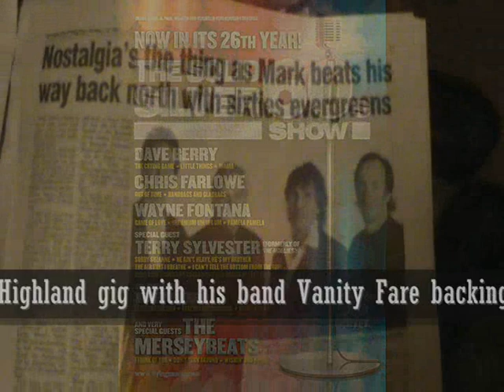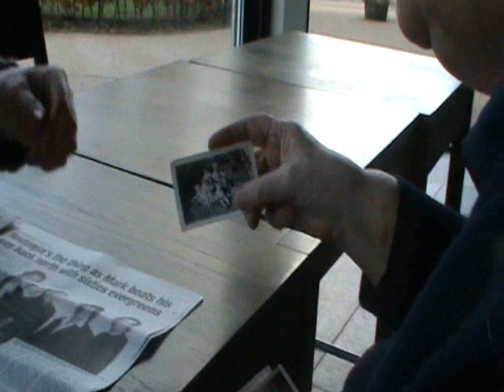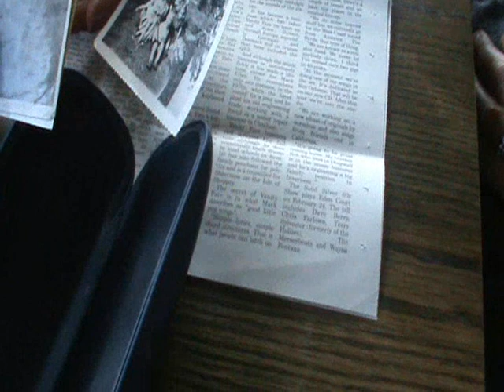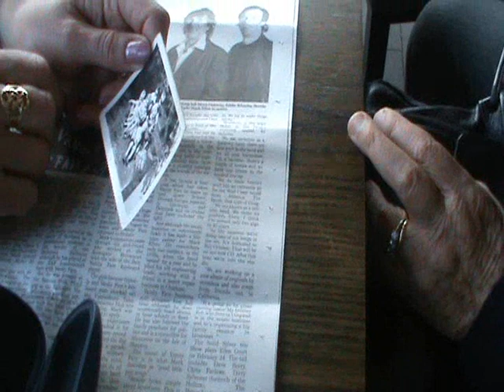Solid Silver Sixties Show Feb 24 2011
This is my brothers homecoming to the big Highland gig with his band Vanity Fare backing up the Solid Silver Sixties Show, as the family clan gathers. Featuring 2 of my boyhood heroes Wayne Fontana and Chris Farlowe.